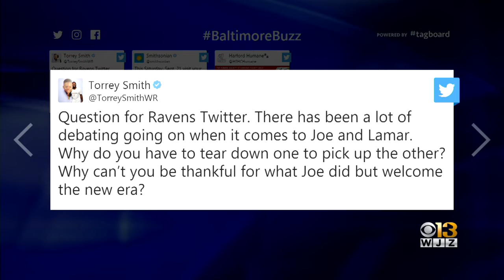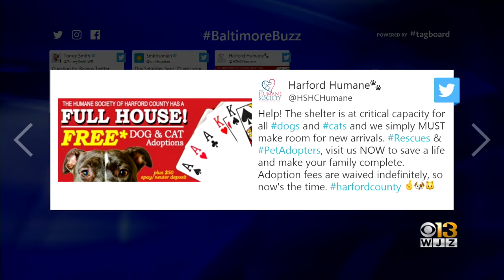Baltimore Buzz | What's Trending In Baltimore